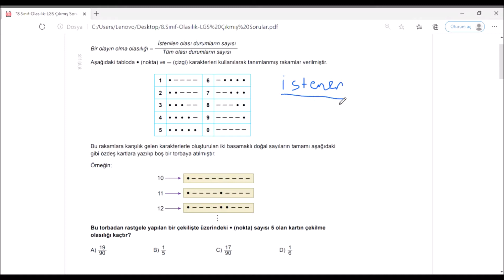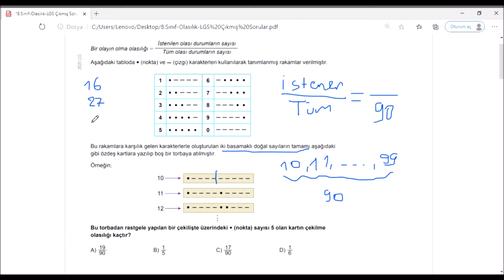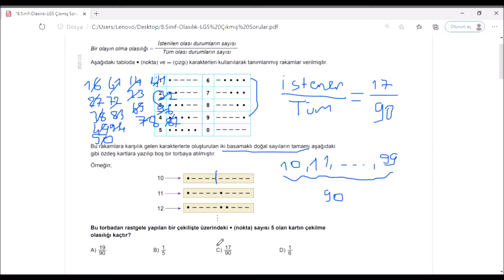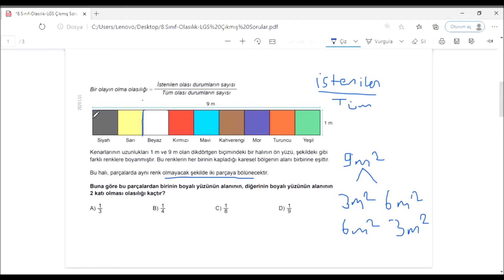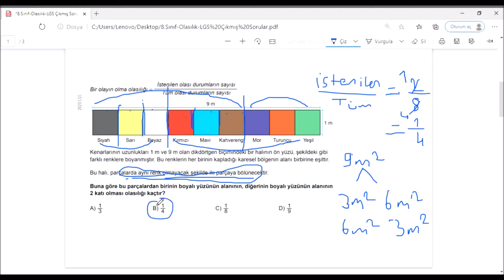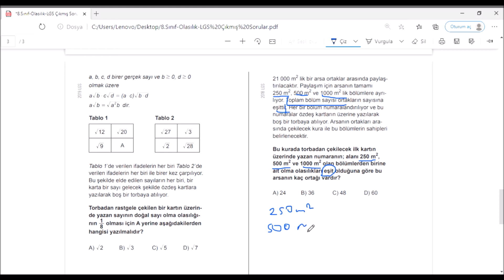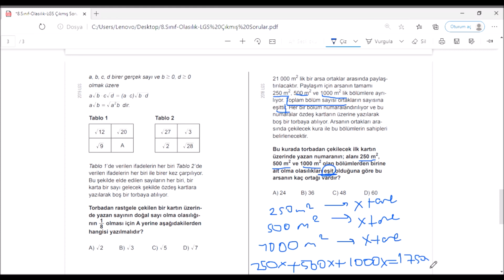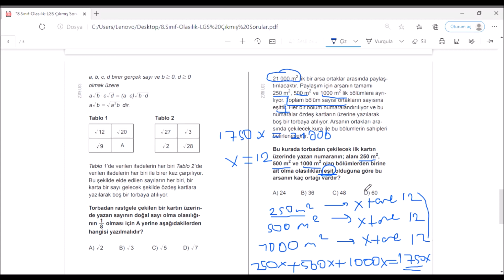LGS OLASILIK ÇIKMIŞ SORULAR